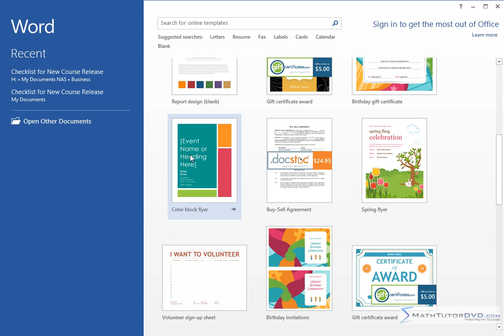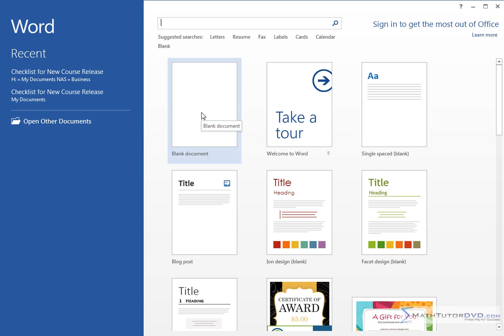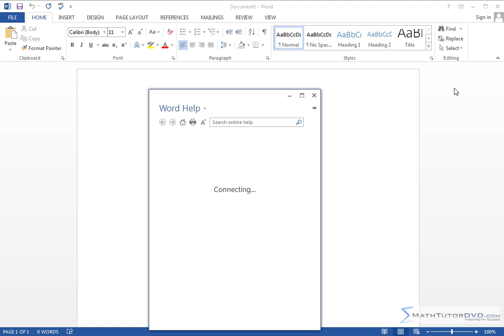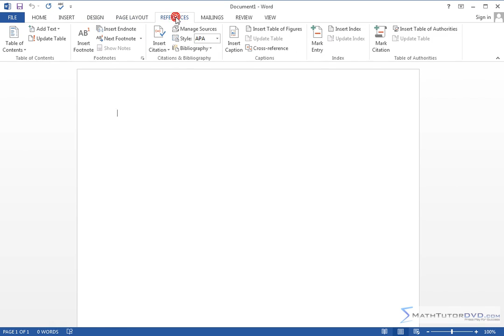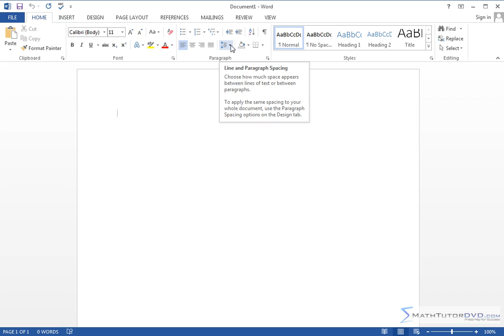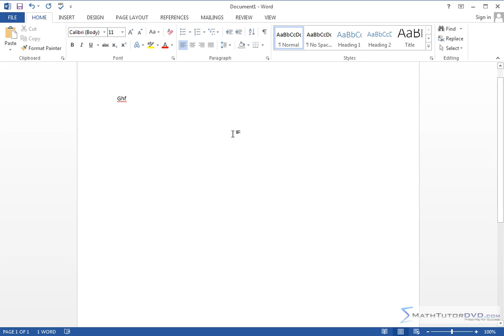Lesson 1 - Overview Of The User Interface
In this lesson we will learn the over of the user interface of word 2013.